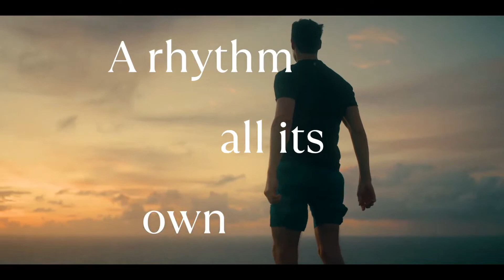Cayo Levantado Resort EN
Cayo Levantado Resort is a rhythm all its own. Located in the Dominican Republic, it is a project powered by Bahia Principe Hotels & Resorts. More details coming soon.